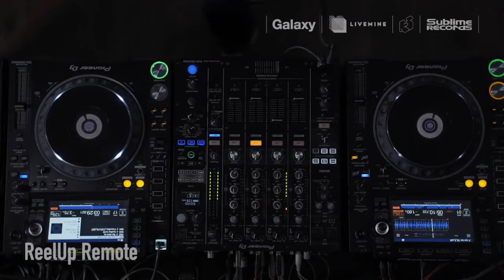【Reel Up Remote】Digest 2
◯Performed by DJ WADA
SRD-001
SRD-003

KEN ISHII（70 Drums）
DJ WADA（Co-Fusion）,
MASAKI SAKAMOTO,
DJ YAMA（SublimeRecords）

◯Staff
Technical Director: YOSHIAKI YASUZAWACamera: SHIN HAJIMEEdit: NAOTO TSUJITA

Director: NAOTO TSUJITA